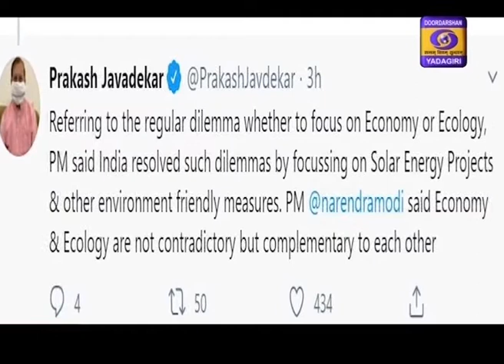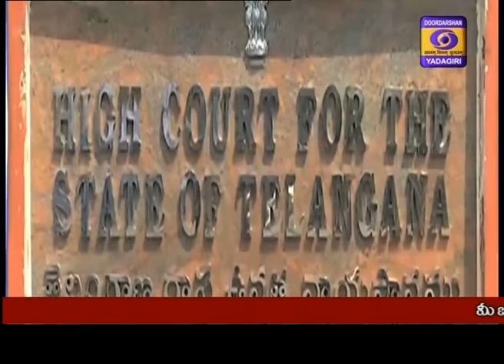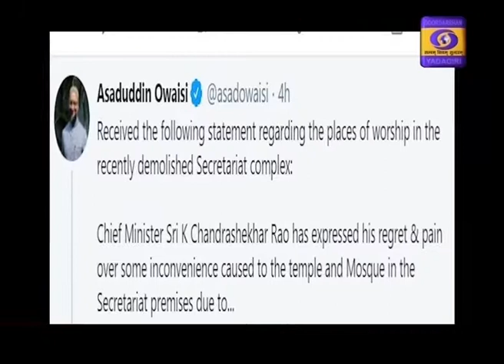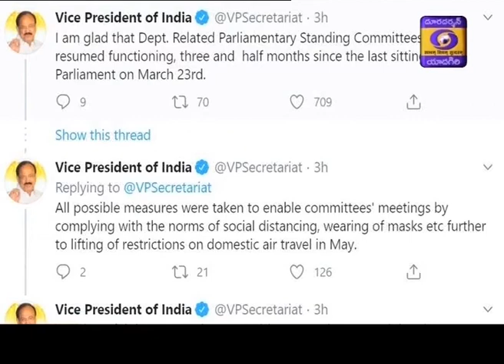Telugu News || Dt 10-07-2020, 21:00 Hrs